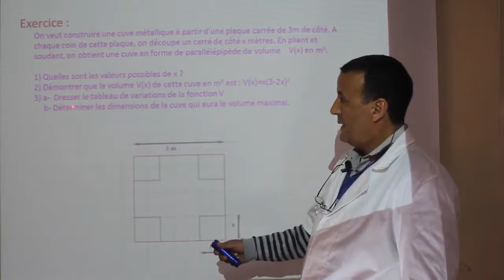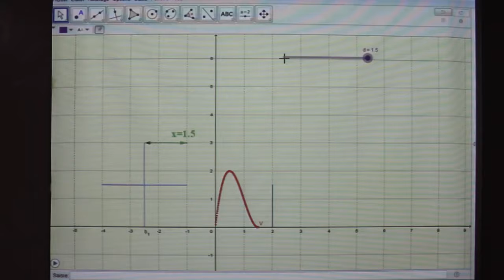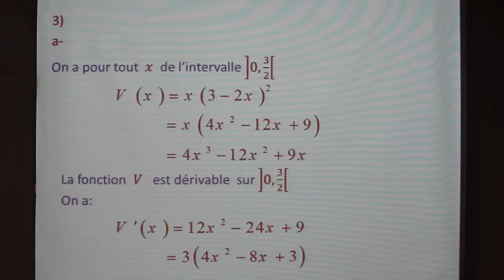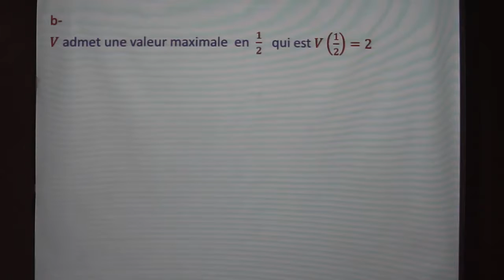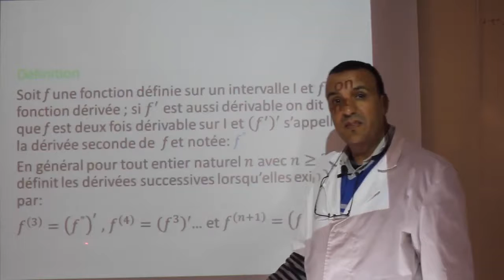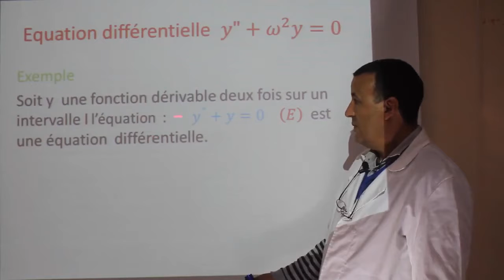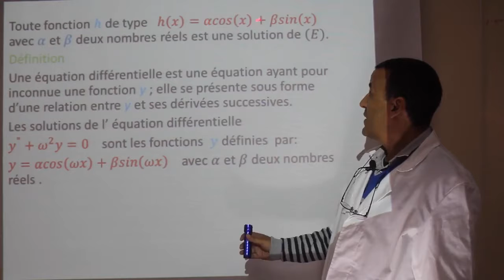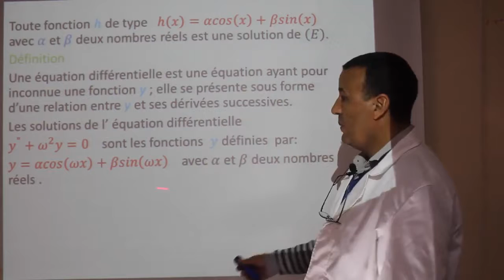Cours à distance : Mathématiques : Dérivabilité et application 1BAC (Séquence 4)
Mathématiques : Dérivabilité et application 1BAC (Séquence 4)